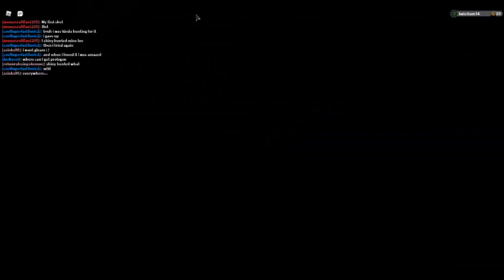loomian legacy season 5 ep 15 embit needs help